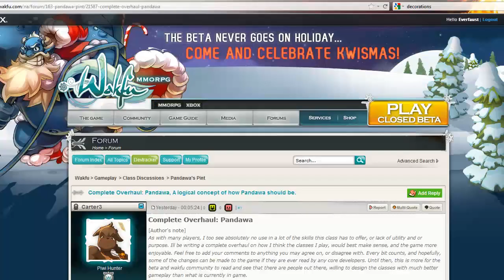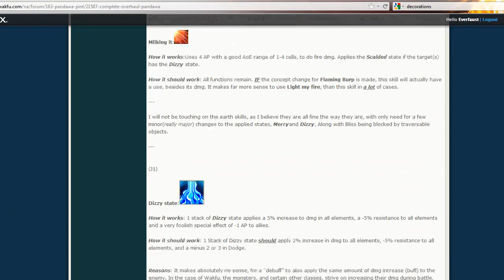CLOSED BETA Wakfu Pandawa ~ Power Level: How to ge... wait, what?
what started out as a power level guide, turned into a wtf, this class really needs an overhaul.
for anyone interested in helping get this class changed, please check this forum topic and let SE-Ankama hear your voice!